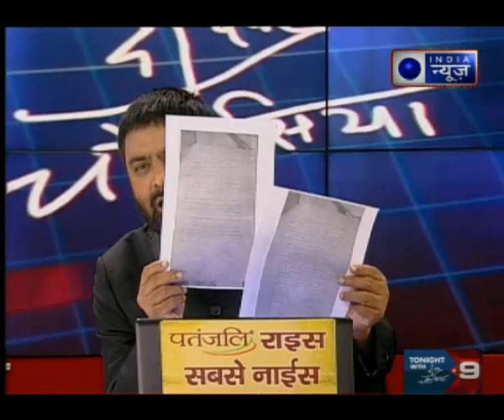Tonight with Deepak Chaurasia—Shortage of oxygen supply lead to Gorakhpur deaths: DM's report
As per Yogi Adityanath's orders, District Magistrate (DM) submitted the probe report on the Gorakhpur horror on Wednesday. The report clearly said that the oxygen supply was responsible behind the tragedy.